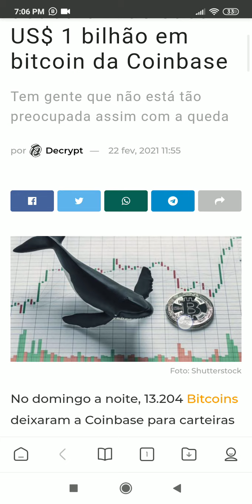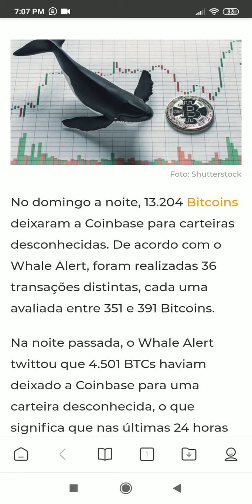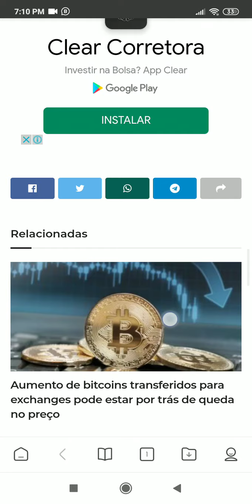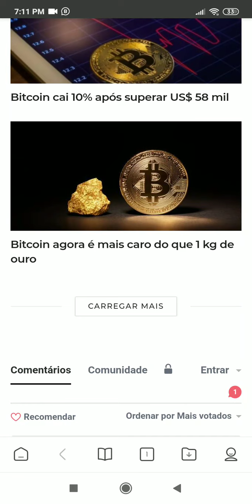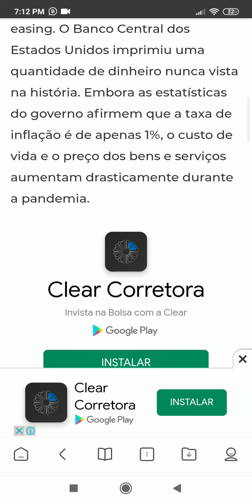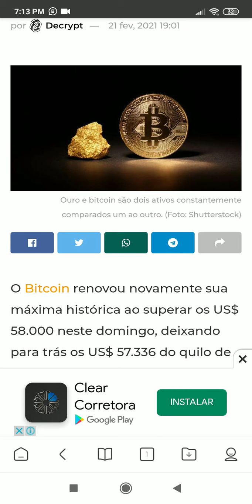Duas baleias acabaram de sacar US$ 1 bilhão em bitcoin da Coinbase